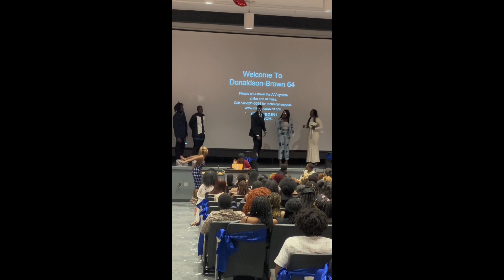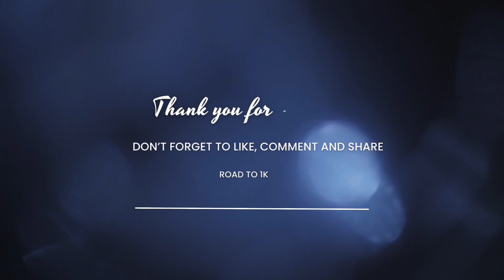STORYTIME: FAKE AFRICAN WEDDING GONE WRONG??| GROOM FOR A DAY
TURN ON THAT POST NOTIFICATIONS